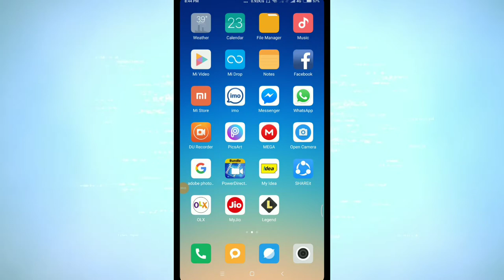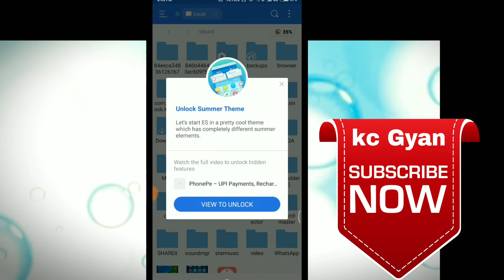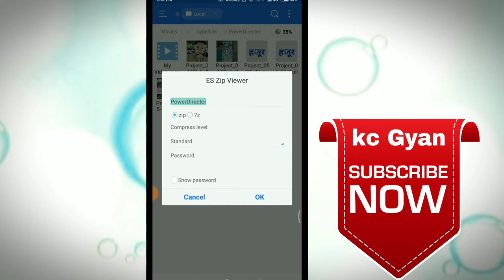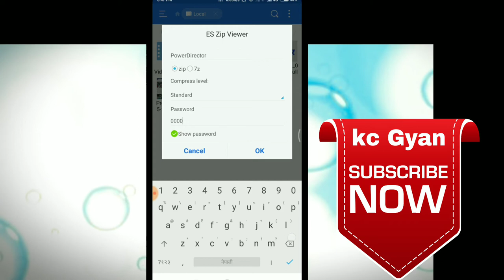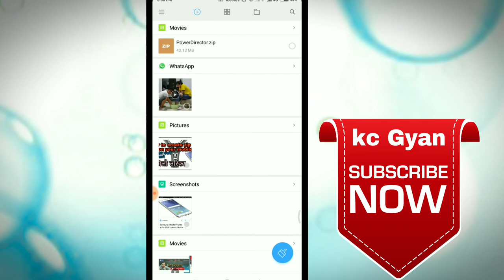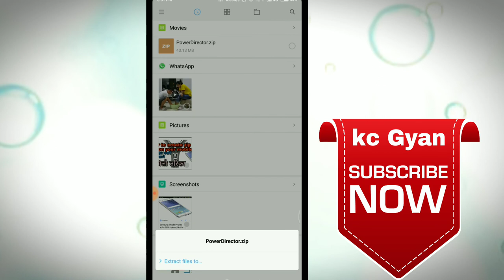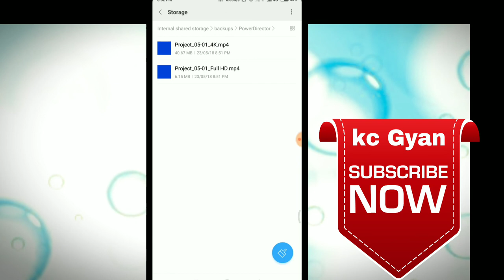फोन मा खतरनाक फाइल लाई कसरी लुकाउने how to lock your personal file on your android phone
आफ्नो प्रसनाल फाईल लाई कसरी लोक राख्ने बारे जान्नु होस् यो भिडियो बात

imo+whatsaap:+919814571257